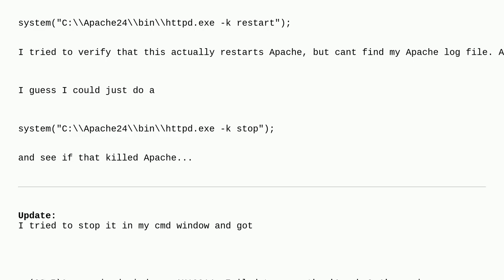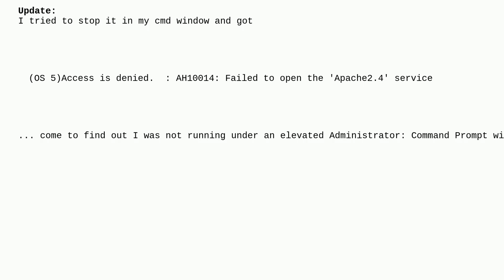Perl script to restart Apache in Windows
A special thanks goes out to the community

  perl log-files windows apache-2.4